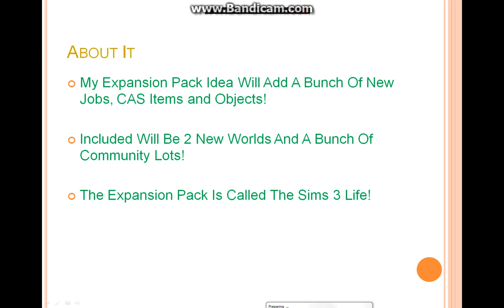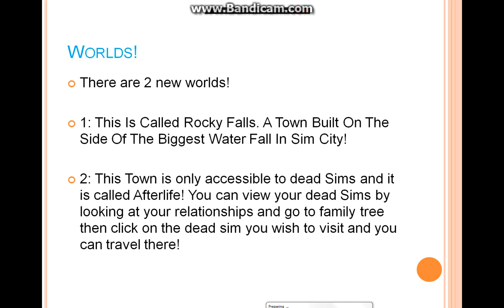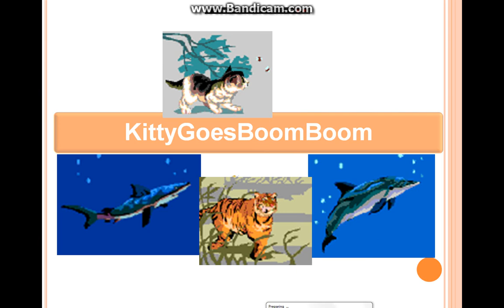My New Sims 3 Expansion Pack Idea!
Do you all want some more of this content,
Leave your response down below.
Thanks so so much talk to you all later Bye guys!